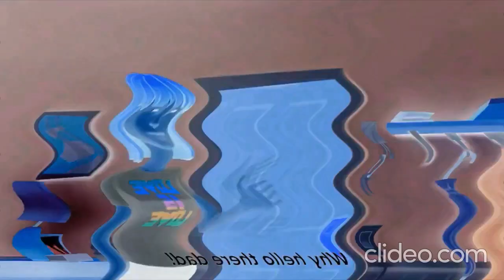Preview 2 100STUFF V752 AVS Effects Part 3 In Leaf Fall Down Major (Chormebook Version)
Created with 29a.ch and Clideo